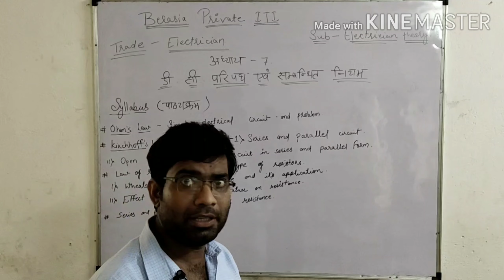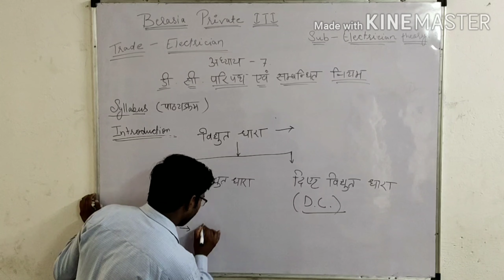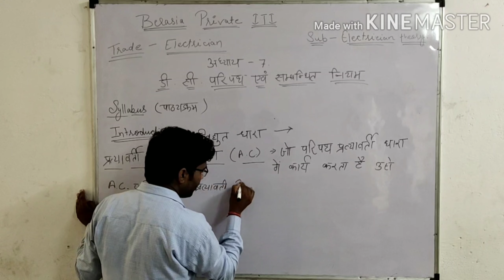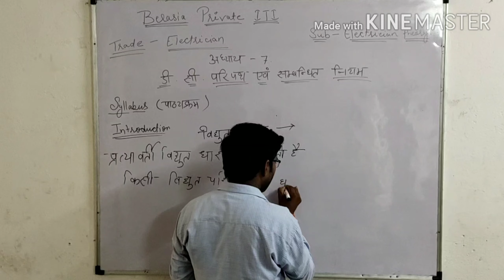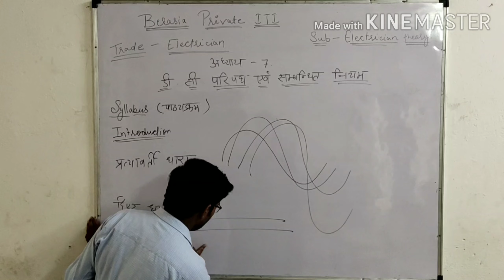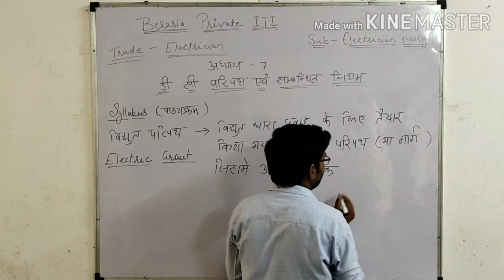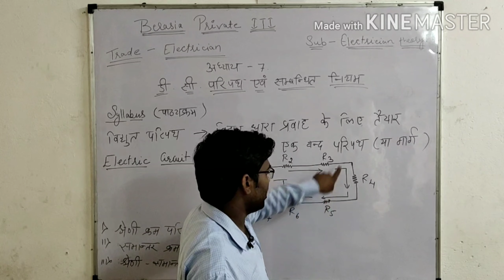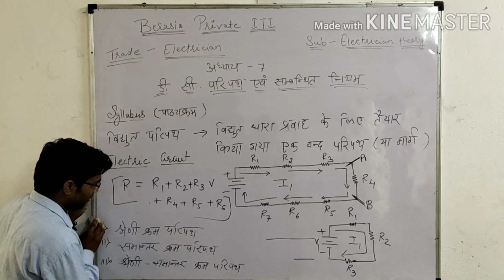Electrician theory Chapter 7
Trade Electrician अध्याय डी.सी परिपथ एवं संबंधित नियम part 1